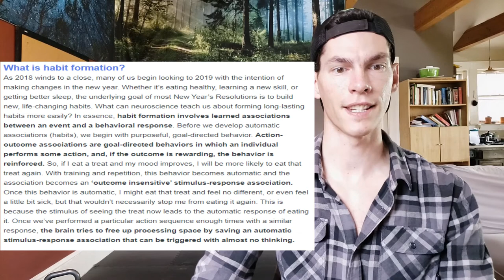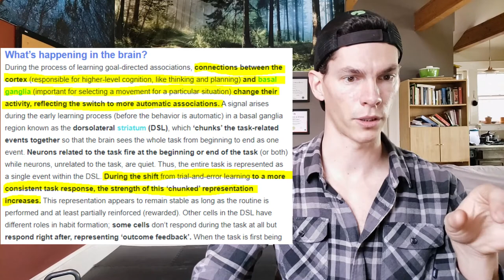COFFEE VLOG DAY 12 | FORMING NEW HABITS FOR THE NEW YEAR | EXPERIMENTS WITH ELIMINATING STIMULANTS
▶️Watch us on Instagram: @cultivated.change

Day 12 of trying to cut caffeine consumption down. Accumulating data and being aware of your environment, emotions, and associations that tie into your old habit trigger are useful to jot down. We go over adapting strategies for success and tweaking implementations.

Details of the S.M.A.R.T Goal Attainment program mentioned in series.

Video references:
Habit, Andrew Silverman, 2020

FREE 30 MINUTE GOAL CONSULTATIONS

New Year Specials Available!